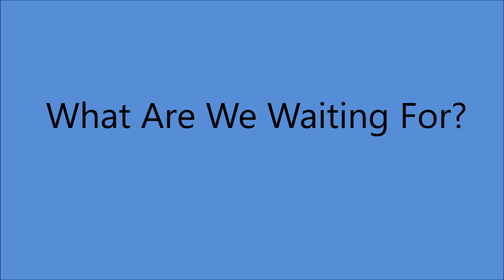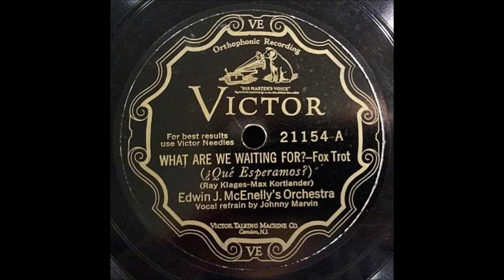Early Johnny Marvin - What Are We Waiting For? [1927].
[Written by  Max Kortlander - Raymond Klages]

Issued   as  Edwin J. McEnally's Orchestra
         on Victor 21154  A   [take 3]

 Recorded   5 December  1927  Liederkranz Hall, New York -
 Edwin J. McEnally [violin]
Orchestra Directed by Edwin J. McEnally

2003 Inducted into UKULELE Hall of Fame